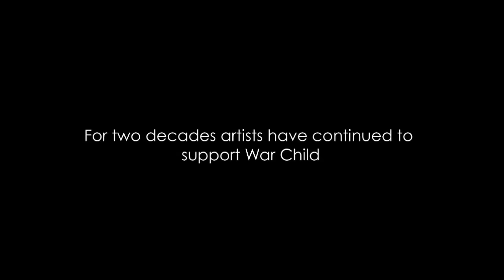War Child: David Bowie tribute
We have lost a legend, a hero, a supporter and a friend.

David Bowie sang on our albums, handpicked a band to cover one of his songs and contributed his own artwork; all to help children in war.

Here he is talking about one of our projects.

We feel honoured to have worked with one of the greatest artists of all time.